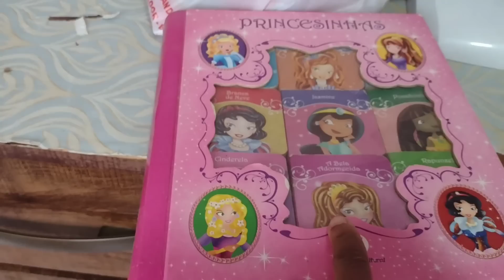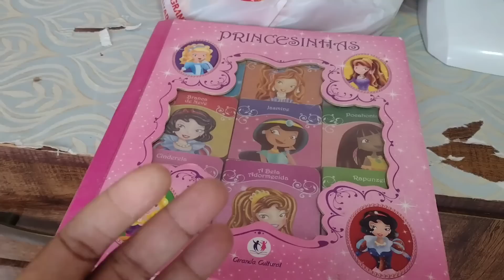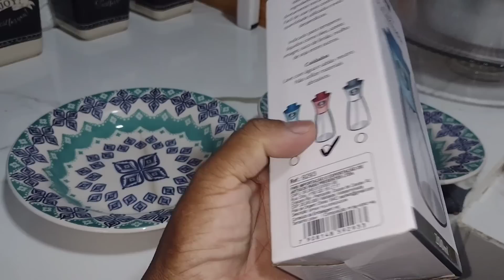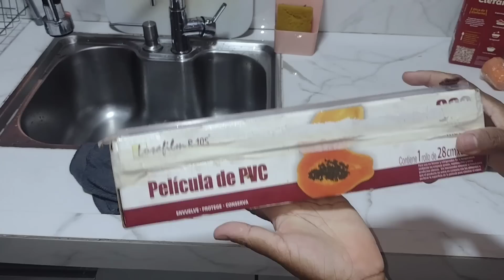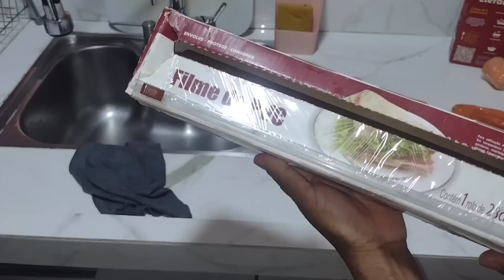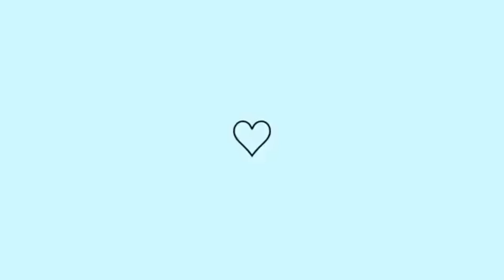ESTAVA UMA VERDADEIRA ZONA 😱|TIVEMOS QUE JOGAR TUDO FORA 😮| LIMPEZA PESADA NOS QUARTOS ❤️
Olá amores.❤️ Tudo bem com vocês? No vídeo de hoje mostrei um pouco da nossa rotina. Espero muito que vocês gostem ❤️

Se cadastrando pelo meu link do Cuponomia você ganha R$5 de bônus de cashback❤️:

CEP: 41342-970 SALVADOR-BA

Deus abençoe!!!